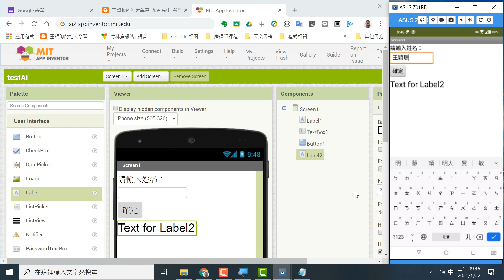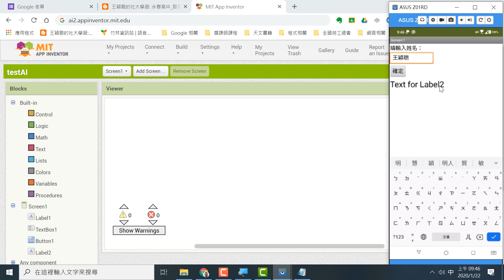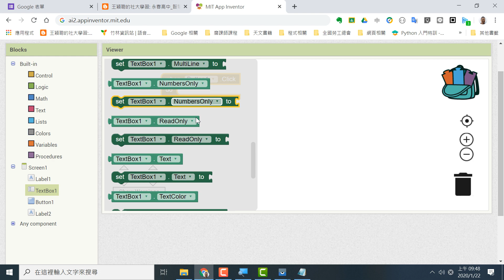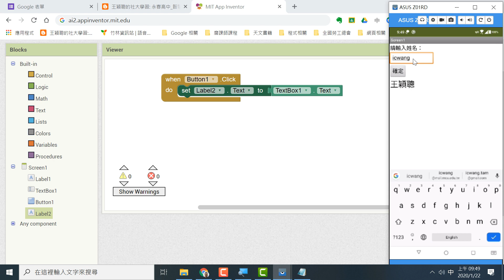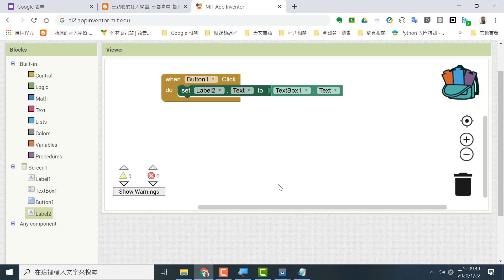2020012204 專案設計出體驗 包含簡單程式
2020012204 專案設計出體驗 包含簡單程式

王穎聰, 永春高中, 智慧物聯感測實驗設計營, 盛思, 掌控板, 感測器, RGB LED, NTC TEMP, 熱敏電阻, Rotate Dimmer, 旋鈕電位器, 人體感應, 夜神模擬器, mPython, App Inventor 2, tinyWebDB, tinyWebIO, 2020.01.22